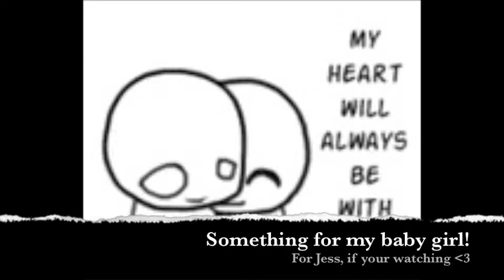My Baby Girl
A movie for my baby girl Jessica aka. Thealphawolf122.  I love her lots.
Hopefully you guys can all see me and her when she comes to visit soon!
Me singing this song now.  it's been a while
Sorry for the awful recording sound my mic isn't great but I wanted to download this, so just ignore the fuzz and take that into consideration.
Song Yours For the Keeping
By: Wayward Daughter
P.S
to Jess - WATCH THE END!!! Message to you!